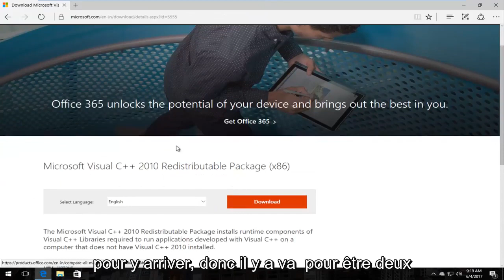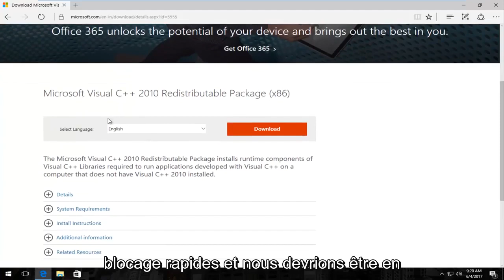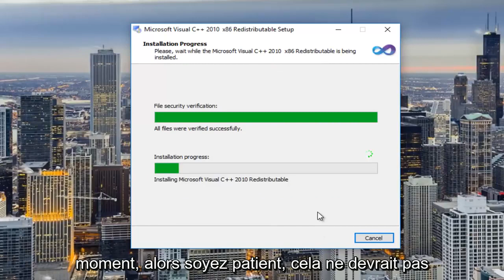Comment réparer Msvcp100.dll est manquant ou introuvable erreurs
Comment réparer msvcr100.dll manquant sur votre ordinateur

Les erreurs Msvcp100.dll se produisent lorsque le fichier DLL msvcp100 est supprimé ou corrompu d'une manière ou d'une autre.

Parfois, les erreurs msvcp100.dll peuvent indiquer un problème avec le registre Windows, un problème de virus ou de logiciel malveillant, ou même une panne matérielle.

Vous pouvez rencontrer un message d'erreur msvcp100.dll lors du premier démarrage de Windows ou même lors de sa fermeture, lors de l'installation ou de l'utilisation d'un programme particulier, ou peut-être même lors d'une nouvelle installation de Windows.